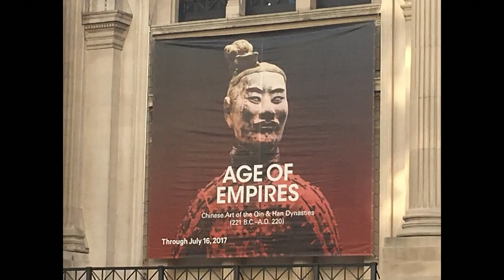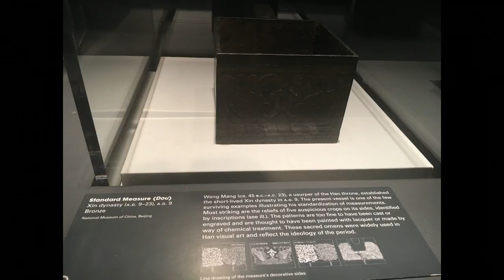Ancient Art Links - Chinese Art of The Qin and Han Dynasties 中国秦汉艺术(纽约大都会博物馆）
The film gives a brief overview of the Qin and Han dynasties, the most important in Chinese history. By utilizing 2,000-year-old art objects from The Metropolitan Museum of Art's Age of Empires exhibit, Chinese art curator Dr. Zhixin Jason Sun takes viewers on an informative journey exploring terracotta depictions of soldiers, dancers and musicians; a burial jade suit; and a Greco-Roman sculpture that reveals a connection between China's Qin dynasty and the West at the time of Alexander the Great. Featuring more than 160 objects (sets) from 32 museums in the People’s Republic of China, the exhibition took five years for the Met to complete.

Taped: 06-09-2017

Ancient Art Links, a CUNY TV Digital Series, is a four-part web-only miniseries produced by Quan Ou, dedicated to exploring history via stories and profiles of ancient art treasures. The series of short films aims to bridge an information gap between members of the general public and art historians, and to become an entertaining and enlightening way to reflect on the past and the common links that join civilizations and humanity.

DSAA01001